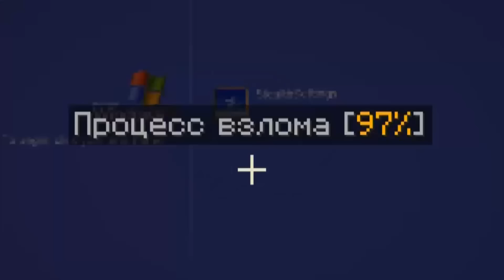САМАЯ ЭПИЧНАЯ ИГРА ПРОТИВ МАНЬЯКА В МАЙНКРАФТ!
Самая эпичная игра против маньяка в майнкрафт! Новая рубрика Эдисона!